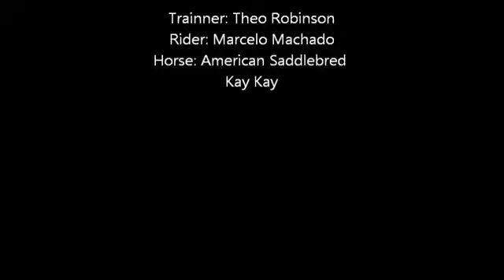Marcelinho rides Kay Kay in San Marcos California